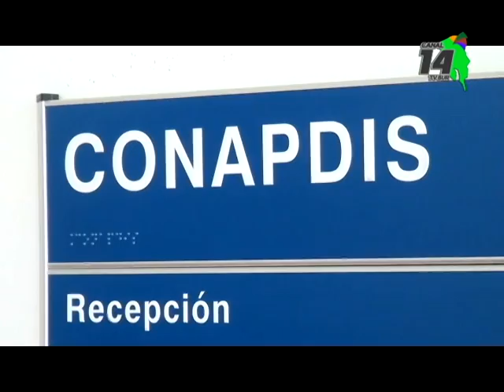Este jueves y viernes será la Jornada de Rehabilitación en Pérez Zeledón